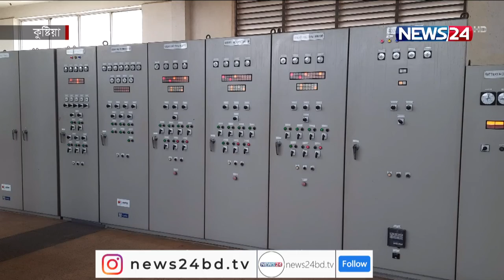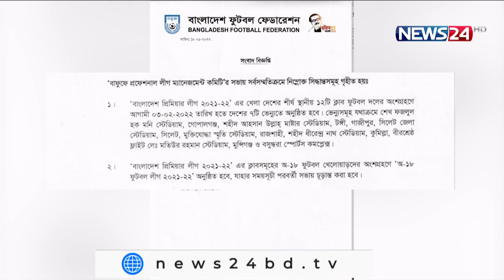NEWS24 দুপুরের সংবাদ at 12pm News on 19th January, 2021 on News24 || 19Jan.22